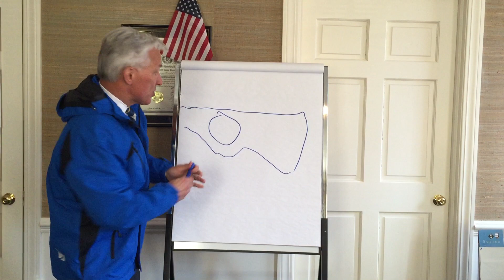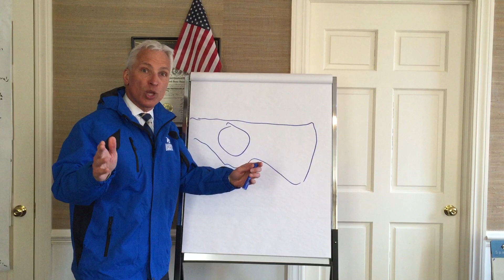David Daggett provides the Triad with his own unique weather forecast!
How much snow will we get? David Daggett attempts to clarify the upcoming Triad weather forecast in his own unique stye!

When you need a North Carolina Personal Injury, Workers’ Compensation or Social Security Disability attorney, call Daggett Shuler and their team of qualified professionals. Daggett Shuler is dedicated to protecting the rights of victims injured in accidents, of workers hurt on the job, and of people who are in need of Social Security Disability benefits.

Daggett Shuler injury & disability attorneys take all cases on a contingency fee basis. That means you owe us nothing unless we get a recovery for you. We are committed to protecting your rights. When injured or disabled, make one call to Daggett Shuler.

Daggett Shuler injury and disability lawyers represent clients throughout the state of North Carolina. Our team is dedicated to representing the rights of individuals injured by the negligent conduct of others, injured at work, or disabled. When you need a North Carolina Personal Injury, Workers’ Compensation or Social Security Disability attorney, call Daggett Shuler and their team of qualified professionals. Daggett Shuler is dedicated to protecting the rights of victims injured in accidents, of workers hurt on the job, and of people who are in need of Social Security Disability benefits. The firm focuses on Personal Injury Law, Workers’ Compensation, and Social Security Disability.

Whether you need a North Carolina injury lawyer skilled in handling all types of accident cases, a Board Certified Workers' Compensation Attorney, or a Board Certified Social Security Disability Lawyer, Daggett Shuler injury & disability attorneys can help you secure the result you deserve. You pay us nothing unless we win a recovery for you. Our lawyers have over 100 years combined legal experience. Our personal injury and workers' compensation lawyers are committed to protecting your rights against insurance companies. Our disability lawyers can represent you at every stage before the Social Security Administration and even in federal court, if needed.